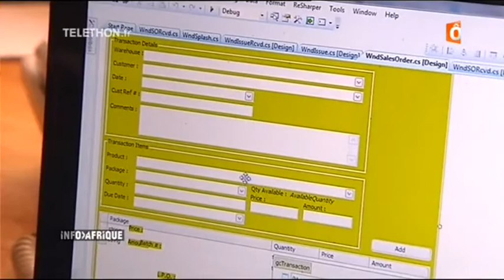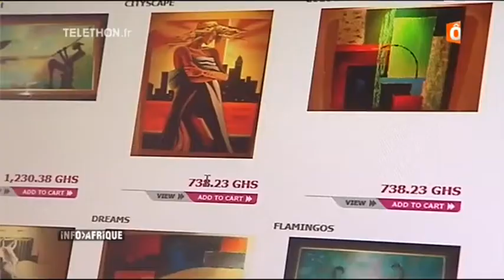GHANA:CROISSANCE ET NOUVELLES TECHNOLOGIES